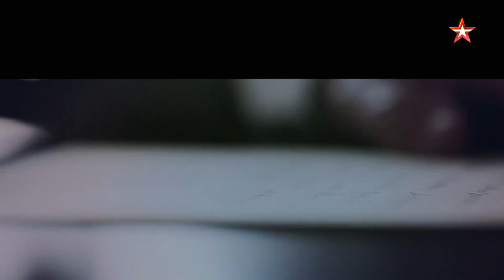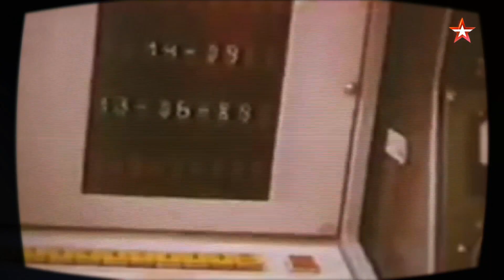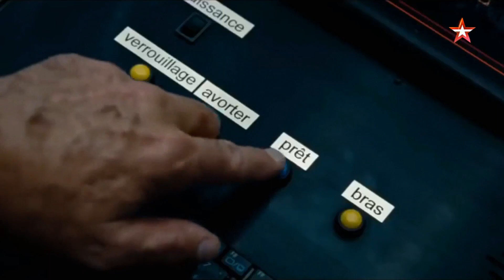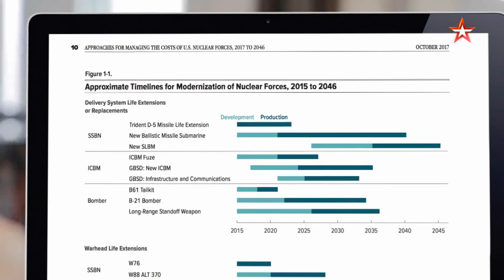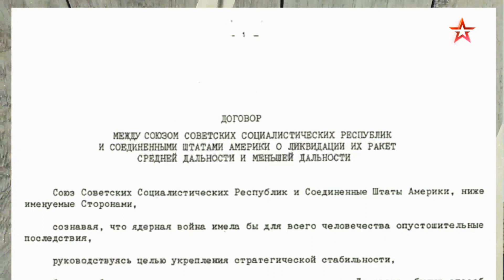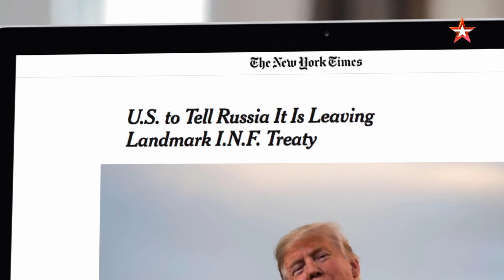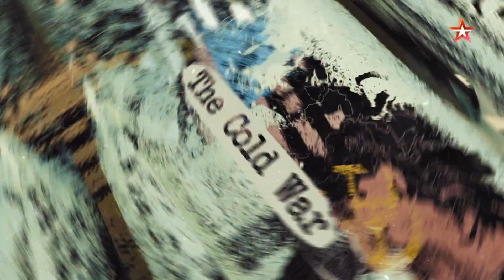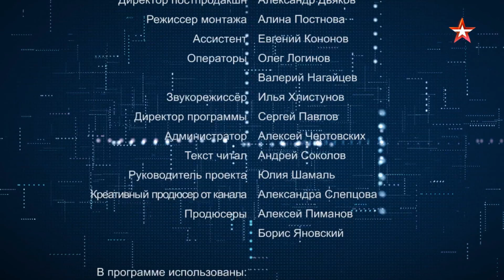РСМД: Война и мир средней и меньшей дальности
Программа “Код доступа” на телеканале “Звезда” с участием ведущего эксперта ЦВПИ МГИМО В.П. Козина.

Похоже, Дональд Трамп решил увековечить себя как первый президент, намеренно и одним махом завершивший эпоху ядерного разоружения. 20 октября он объявил о намерении США в одностороннем порядке выйти из договора о ракетах средней и меньшей дальности, который был заключен между Штатами и СССР еще в 1987 году.

Договор о РСМД - один из важнейших в современной истории. Он положил конец холодной войне и дал старт политике разоружения. Две сверхдержавы, СССР и США, уничтожили больше двух с половиной тысяч смертоносных ракет, которые угрожали всей Европе и западной части СССР. Но почему мы уничтожили больше вооружений, чем США? И на каком основании американский президент сейчас заявляет, что договор больше не работает? Зачем США собрались снова наращивать «ядерные мускулы»? Неужели Америка расторгает договор о РСМД с единственной целью: развязать себе руки для ядерной войны? Это узнает лишь тот, у кого есть Код Доступа.

Эфир от 15 ноября 2018г.